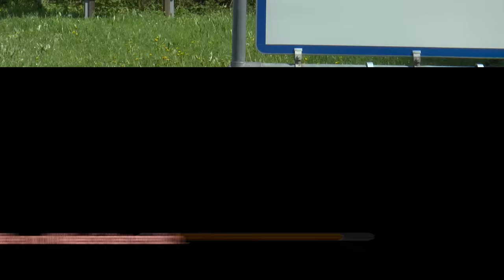Bergrennen St. Anton /Jeßnitz 2015 Emsi Motorsport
Zusammenfassung vom Bergrennen St. Anton an der Jeßnitz